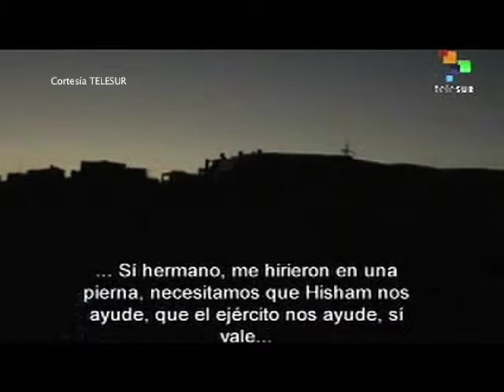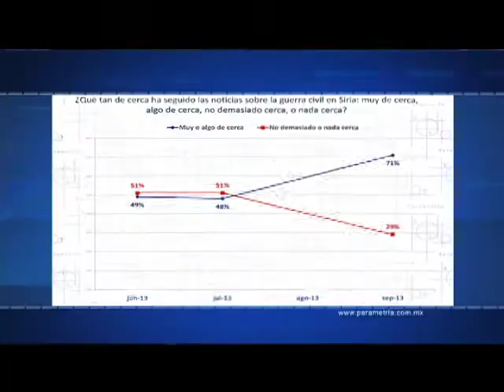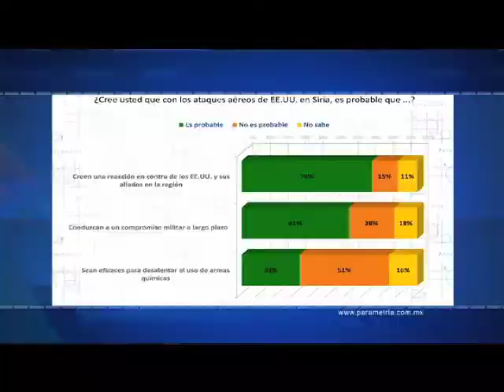Efekto Financiero nueva temporada Programa 10 (bloque 2)